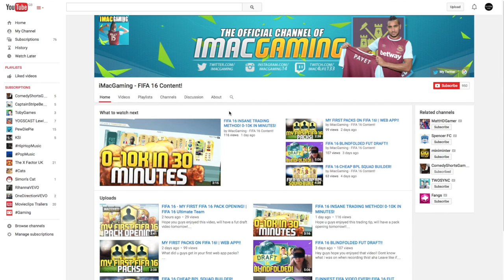MOST HATED PLAYERS IN FIFA 16!! - Q&A!?!?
TODAYS LIKE TARGET!
 7 likes?!?
LAST VIDEO:
OTHER SITES!